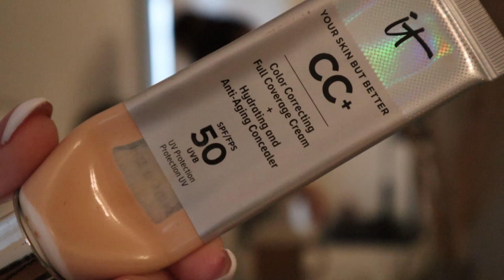ΑΣ ΜΙΛΗΣΟΥΜΕ Week in my life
(πρόσθεσα μοσχοκάρυδο και γαρύφαλλο σε σκόνη)

Lashes - makeup instagram: @sotiriastratiki

Chanel's intro by: @grafik_in